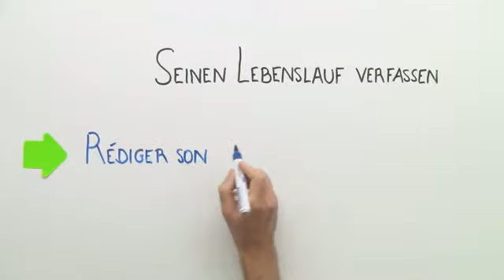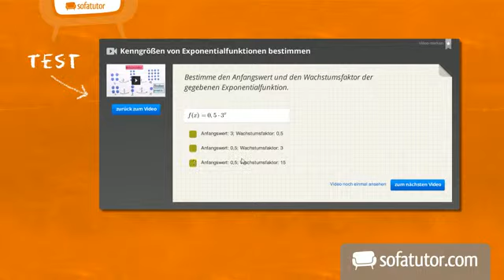Seinen Lebenslauf verfassen: BotschafterIn werden 1 | Französisch | Textproduktion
In diesem Video geht es darum, den Lebenslauf (CV) von Judith zu korrigieren, die sich als Juniorbotschafterin beim Deutsch-französischen Jugendwerk (DFJW) bewerben möchte. Wie du deinen eigenen französischen Lebenslauf erstellen kannst, erfährst du im zweiten Video.

Dieses Video gehört zu: Französisch | Textproduktion | Briefe, e-Mails, Bewerbungen